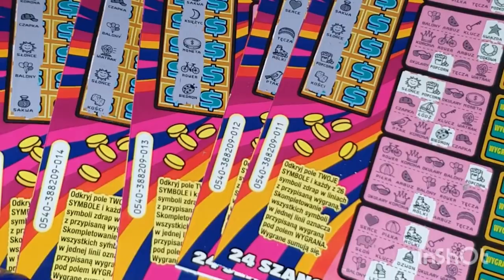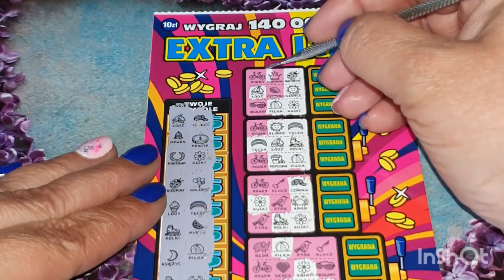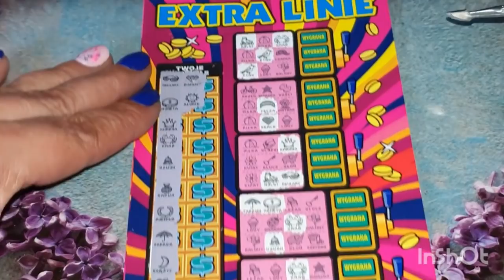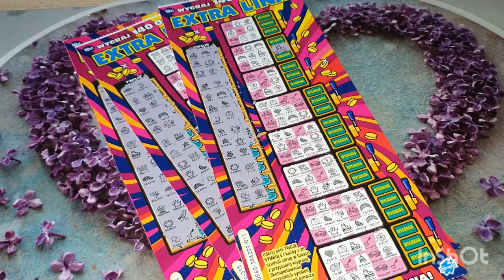Zdrapki#341 Cała paczka cz.3️⃣Wszystkiego najlepszego wszystkim MAMUSIOM❤🌹❤🌹❤🌹